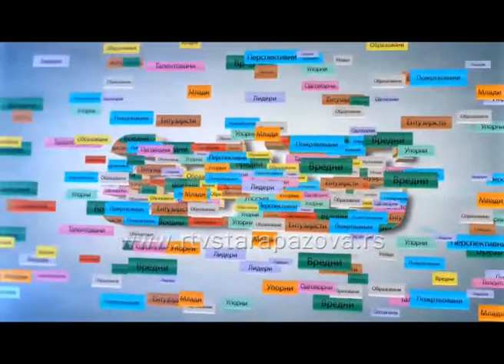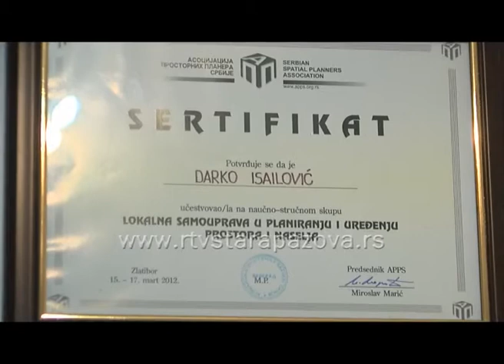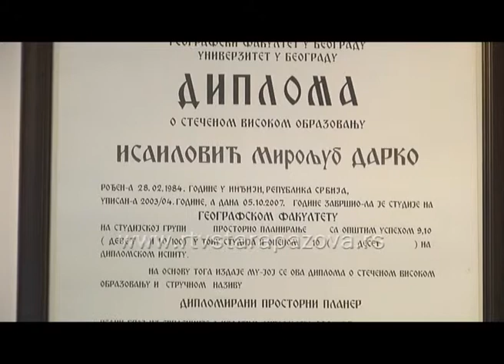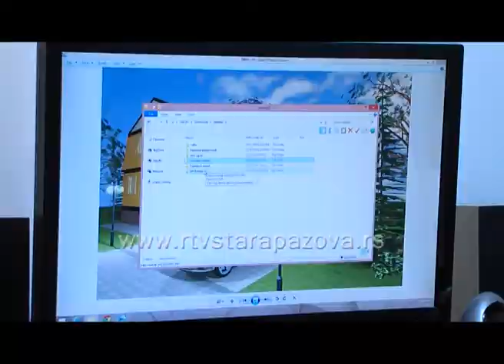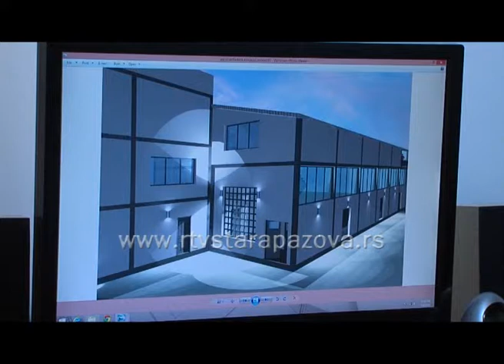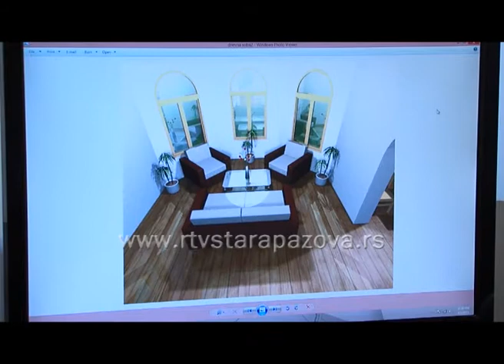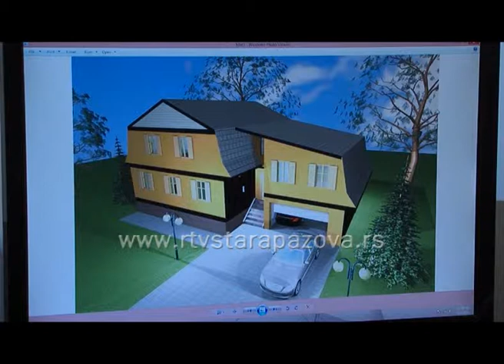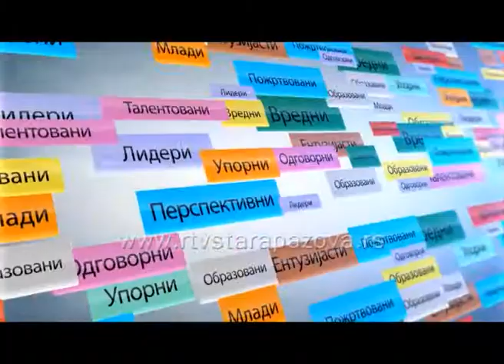Oni su najbolji Darko Isailović